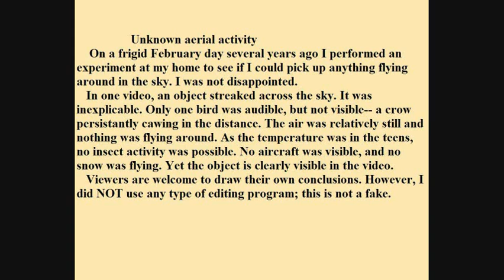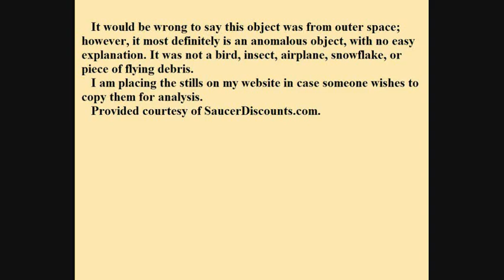Anomalous flying object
On a cold February day several years ago I tried an experiment to see if anything was flying around in the sky that should not be. I was not disappointed.  The object enters the video near center top, and heads right and down. It starts about 1/2 of the way through the video. This is not a hoax or CGI. It is not easy to see so you must use full screen and slow it down some.